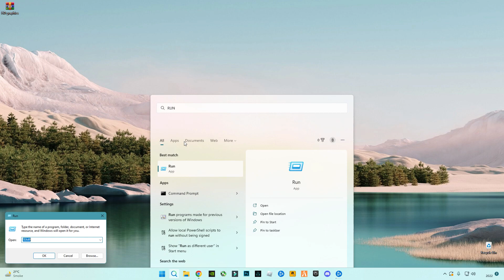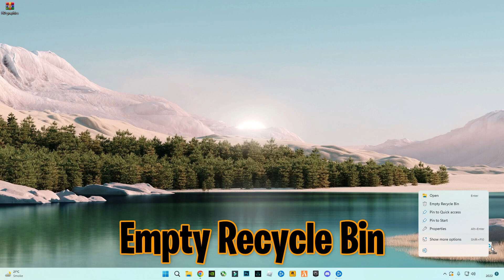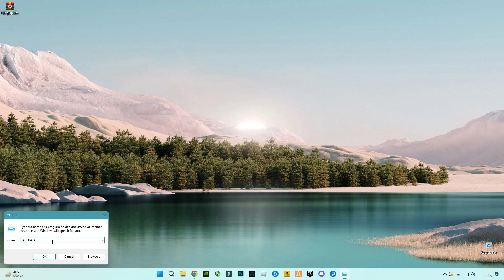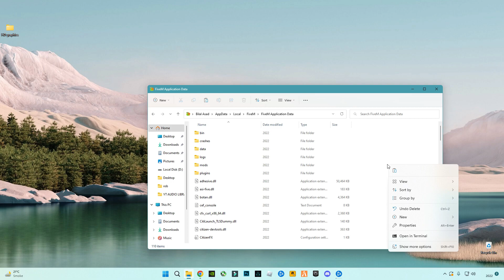HOW TO BOOST FPS IN FIVEM 2022✅ *MAX FPS SETTINGS*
RAM:   16 GB ddr4 3200 MHz
GPU:   Zotac 1660 Super APM Edition
Moniter: Reddragon 165 Hz
Power supply: 700 w
SSD: 256GB
HDD: 3TB
Casing: 1st Player D3A DK
Keyboard: Razer BlackWidow Ultimate Stealth
Mouse: HP Omen 600
Window 11